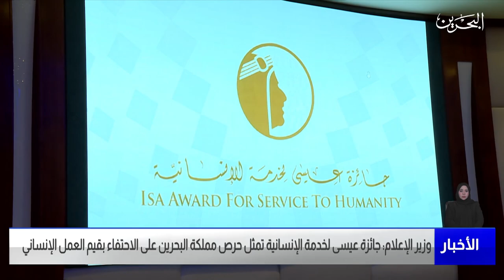مركز الأخبار:وزير الإعلام يلتقي الوفود الإعلامية استعدادا لتغطية فعاليات جائزة عيسى لخدمة الإنسانية